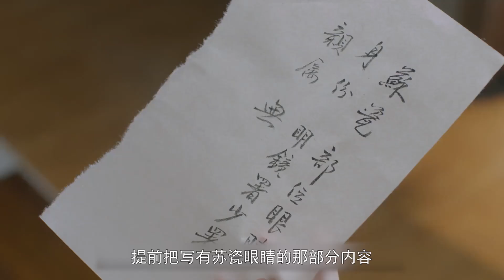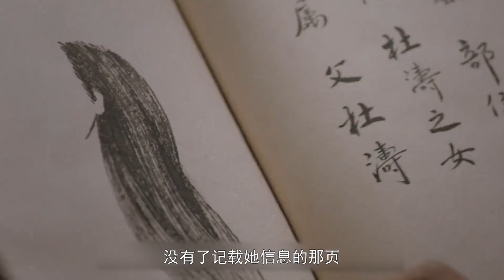齐王英雄救美！自己时而是瞎子 还贴身照顾女大人！| 少女大人 Maiden Holmes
视频来源于电视剧《少女大人 Maiden Holmes》

梵延纳国越境入侵，十九岁的齐王裴衍之临危受命，他浴血奋战扭转战局，却在最终洪谷之战中身中埋伏，全军覆没。死里逃生回到朝堂上的齐王遭到云王追责问罪，兵权被卸。自此之后，齐王不再过问朝纲之事，私下化名裴昭，开始游戏人间。实则暗中调查，誓要还当年兵败一个真相。因调査贩灾银丢失案，裴昭在清水县偶遇明镜署少署苏瓷，途中，裴昭与苏瓷结识了飞云山庄少庄主谢北溟和毒王之女董如双，四人结成探案小分队。随着案件—个个被侦破，危险也逐渐临近。
主演：陈瑶、张家鼎